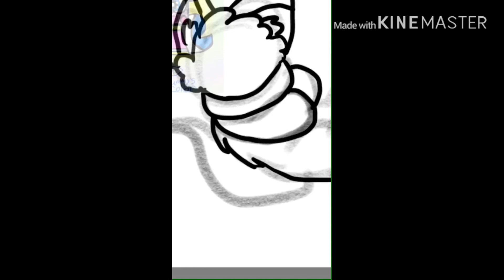For my pal That kitten that loves art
Ok I know I feel lost and all but with friends, I don’t feel lost and I try to save Kate from falling off a building
Character
Unikitty freak
Her character is Kate or kitten
My pal since maybe April